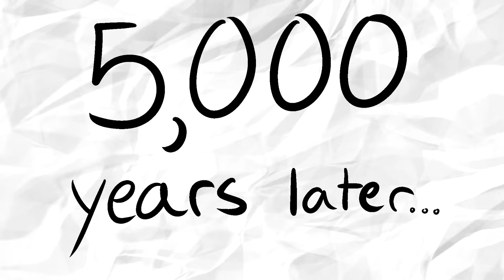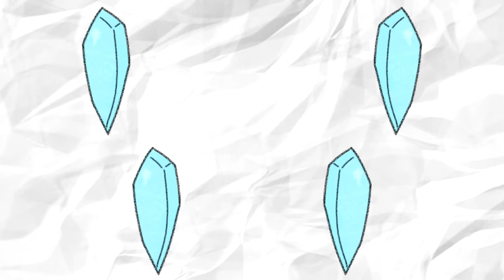Final Fantasy IX - A Poorly Drawn Summary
Hey everyone. Final Fantasy 9 is one of my favorite games of all time and holds a special place is my heart due to how deeply the story resonated with me and my own personal struggles. Also Vivi is cute. That's equally as important.

I've had an idea for a series like this for a while but learning how to write a script, draw, edit, record audio, and everything in-between took waaay longer than I expected.

Any sort of feedback is appreciated, good or bad.

Most backgrounds are taken from the HD Moguri mod upscale.

Tracklist:

Prelude
Aloha de Chocobo
Terra
Tetra Master
Kuja's Theme
Madain Sari, Village of the Lost Summoners
Memories Erased by a Storm
City Treno
A Place to Call Home
Vivi's Theme
Lindblum
Unforgettable Silhouette
Battle 1
Game Over
Vamo alla Flamenco
Quina's Theme
Black Mage Village
Eiko's Theme
Faerie Battle
Something to Protect
Esto Gaza
Mount Gulug
Ipsen's Castle
Not Alone
Pandemonium
Memoria
The Darkness of Eternity
Star-Crossed Lovers
A Song from Her Memory
Behind the Door
Melodies of Life